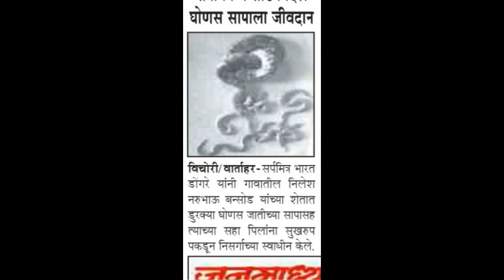Common Sand Boa + 6 Baby Snake डुरक्या घोणस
Rescue opration successful..
The Erycinae are a subfamily of nonvenomous snakes in the family Boidae. Species of the subfamily Erycinae are found in Europe, Asia Minor, Africa, Arabia, central and southwestern Asia, India, Sri Lanka, and western North America. Three genera comprising 15 species are currently recognized as being valid.

Scientific name: Erycinae
Higher classification: Boas
Phylum: Chordata
Rank: Subfamily
Order: Scaled reptiles

Indian rat snake (Non-Venomous)
Regional Names:
Eng:- Common Sand Boa
मराठी :- डुरक्या घोणस

Sarpmitra Shubham Vighe
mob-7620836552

Sarpmitra Pranav Tarare
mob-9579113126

Sarpmitra Roshan Bhau
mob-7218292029